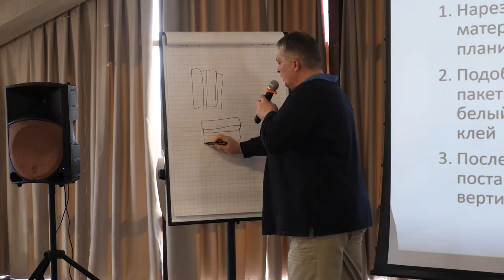Как мы провели IV Ежегодную Конференцию печников Сибири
24 февраля состоялось открытие IV Ежегодной Конференции печников Сибири – 2024. Это долгожданное мероприятие для многих печников страны.

В этом году у нас выступали:

🔥 Евгений Кудымов – из г. Санкт-Петербург, трубочист.
🔥 Виктор Сычков – из г. Новотроицк, печник, проектировщик, сооснователь Студии Печного Дизайна (СПД).
🔥 Александр Бардаханов – из г. Улан-Удэ, печник, сооснователь Студии Печного Дизайна (СПД).
🔥 Александр Кутузов – из г. Ангарск, печник, преподаватель курсов, инженер, идейный вдохновитель.
🔥 Игорь Задорожний – из г. Минск, печник, изобретатель.
🔥 Александр Тарасов – из г. Омск, печник, резидент Студии Печного Дизайна.
🔥 Максим Бахаев – из г. Иркутск, печник, совладелец компании «Печной Мир».
🔥 Александр Аксенов – из г. Иркутск, печник, преподаватель курсов печного дела.